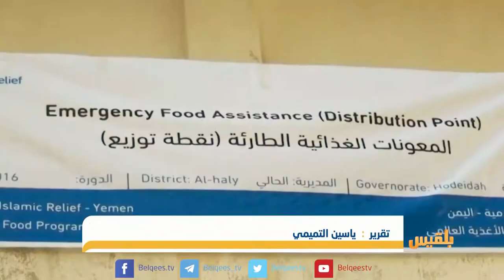موظفو الوكالات الأممية يشكون من الممارسات التعسفية بحقهم من جانب الحوثيين | تقرير: ياسين التميمي